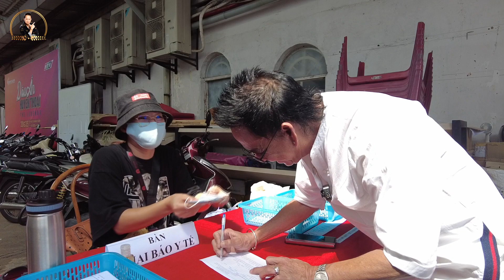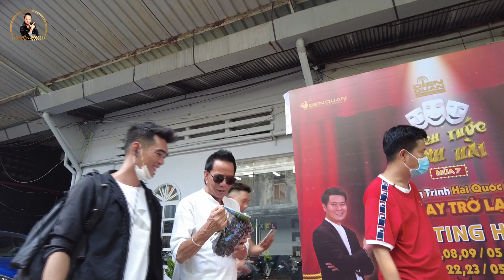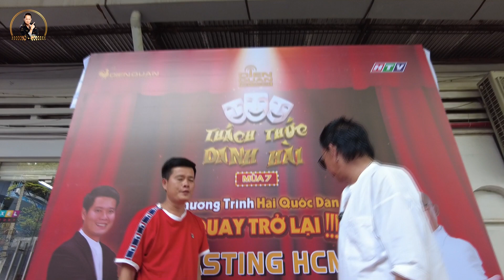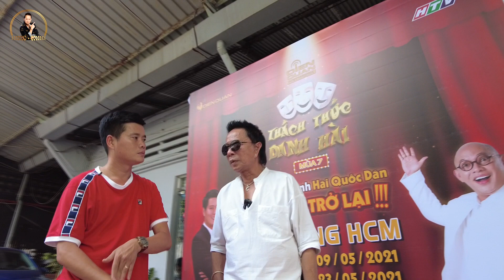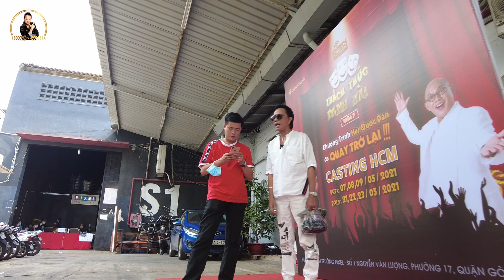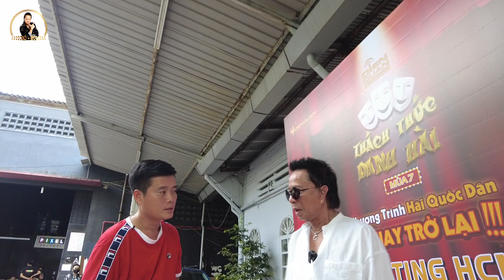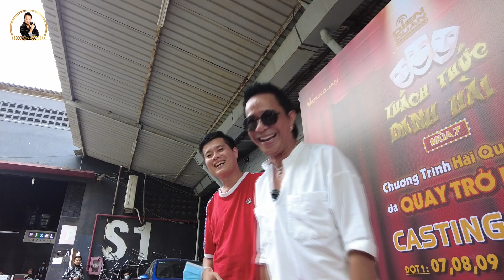Bảo Chung Đi Siêu Xe Tới Phim Trường Cùng Khương Dừa Casting Thách Thức Danh Hài